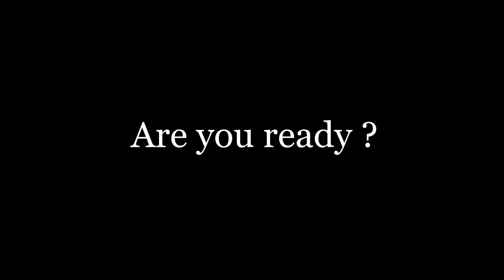Best Congolese Wedding Performance Dance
Wedding dancer
book me for your wedding